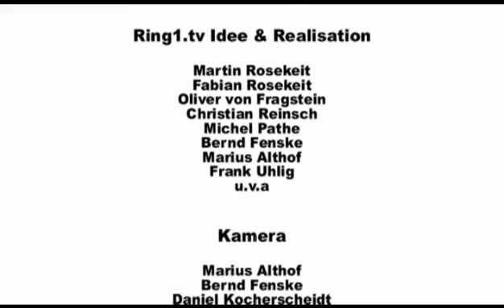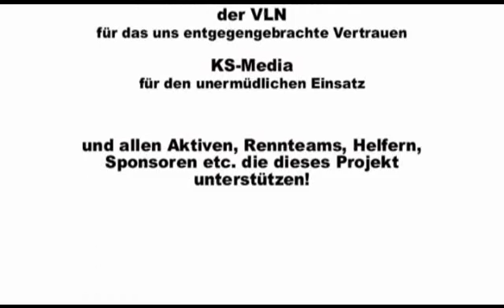Rennbericht 4. VLN Lauf 2007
Der Ring1.TV Rennbericht zum 4. Lauf der BFGoodrich Langstreckenmeisterschaft Nürburgring 2007. Mit interessanten Interviews, Rennszenen und Inboardaufnahmen!